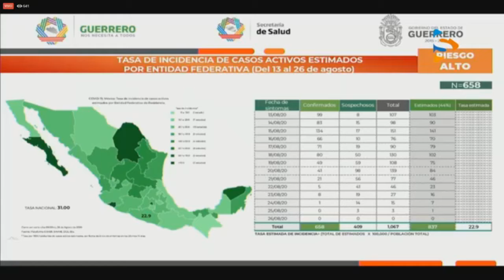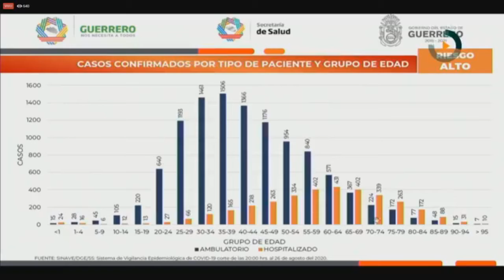CASOS COVID 27082020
Hay en Guerrero un acumulado de 14 mil 432 casos de COVID 19